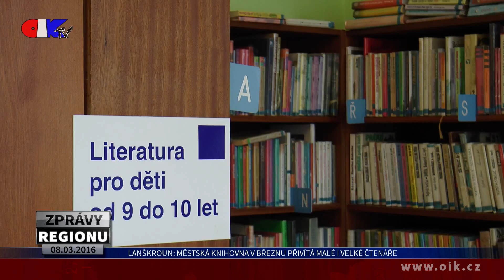Lanškroun: Městská knihovna v březnu přivítá malé i velké čtenáře